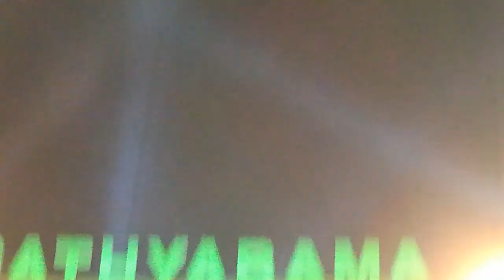SivaKarthikeyan Entry || Sathyabama Cultural 2018